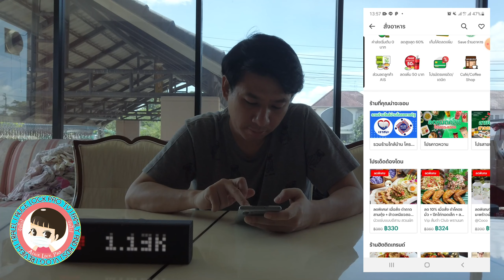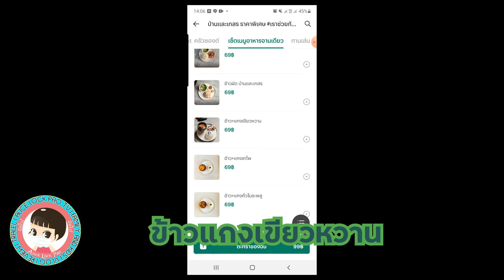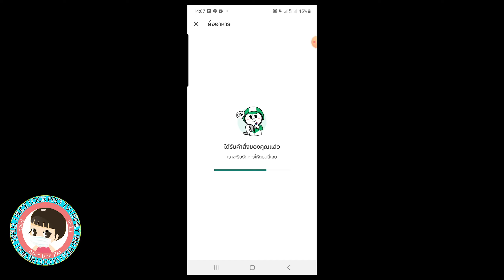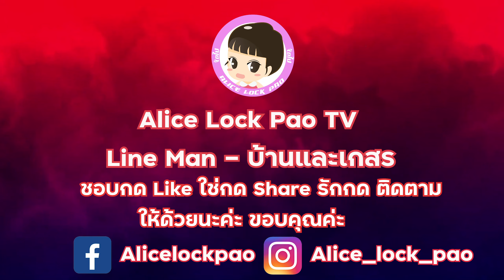ช่วงสถานการณ์โควิด 19 ระบาด ล็อคเป้าร้านอร่อย App LineMan บ้านและเกสร ความอร่อยระดับภัตตาคาร คือดีย์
เนื่องจากช่วงนี้สถานการณ์โควิด 19 กลับมาระบาดอีกครั้ง จึงทำให้เราไม่สามารถที่จะออกไปล็อคเป้าร้านอร่อยได้คะ เราจึงต้องมาล็อคเป้าร้านอร่อยใน App แทนค่ะ วันนี้เราจะล็อคเป็าใน App Line Man กันนะค่ะ ไปดูกันค่ะว่าใน App  Line Man นั้นจะมีร้านไหนเด็ด ร้านไหนโดน และจะมีโปรโมชั่นอะไรบ้าง อลิซเลือกร้าน บ้านและเกสรค่ะ ไปรับชมความอร่อยกันได้เลยค่าาาา

00:00 Highlight เริ่มวีดีโอ
00:23 แนะนำวีดีโอ
00:49 ดูเมนูอาหาร
03:10 รีวิวอาหารร้านบ้านและเกสร